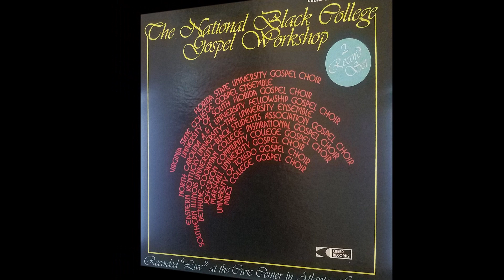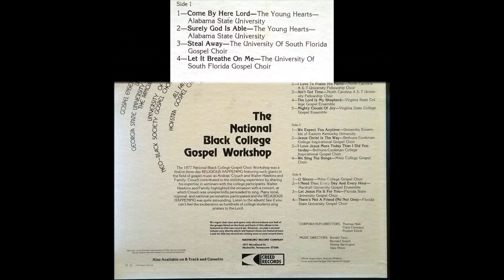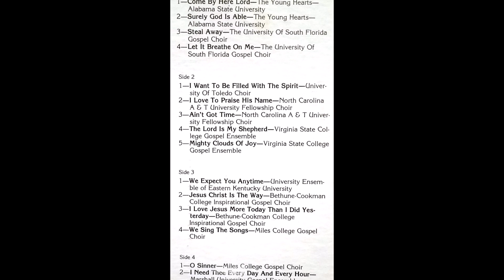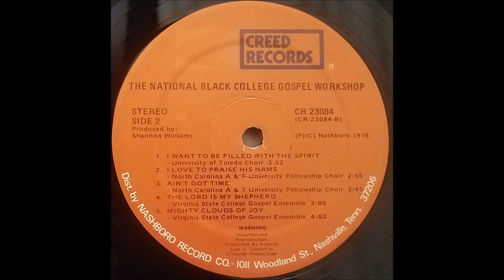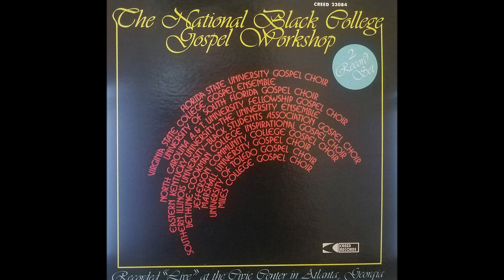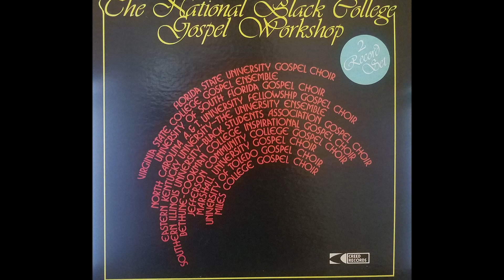Jesus Christ Is The Way / I Love Jesus More Today (1977) Bethune Cookman College Inspirational Choir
tracks C2 and C3 on The National Black College Gospel Workshop double LP on Creed (23084). Recorded in 1977 and released in 1978, the sleeve notes that a follow-up set from the same festival would be released. I don't think this second volume was ever released.